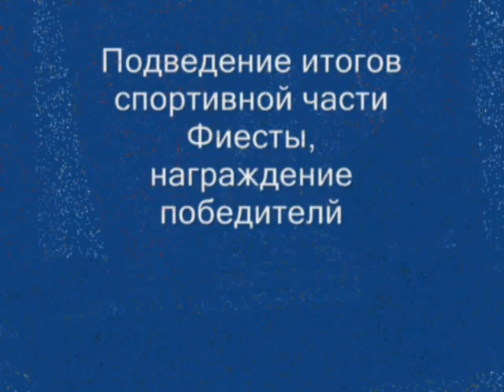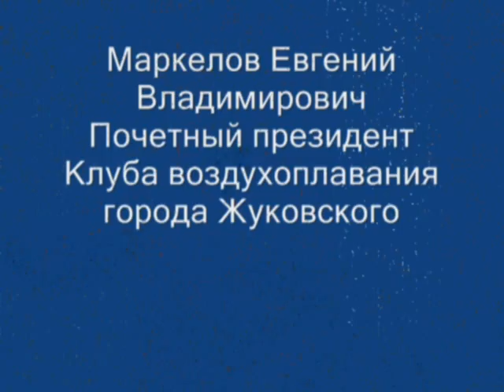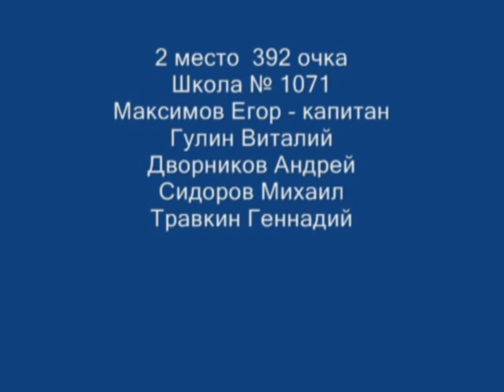Фиеста шаров монгольфиеров 3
Фиеста шаров монгольфиеров